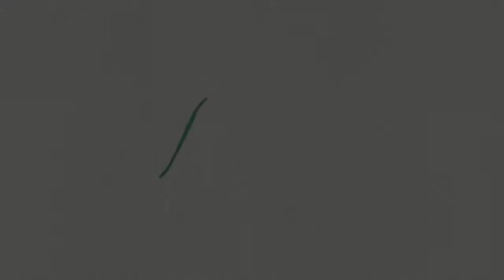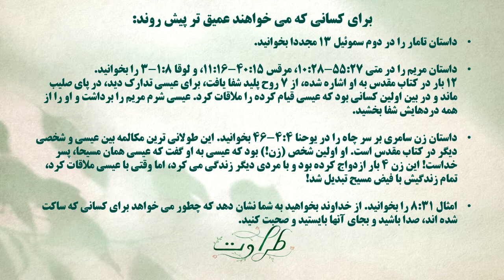Broken Girl Made Whole-Flourish